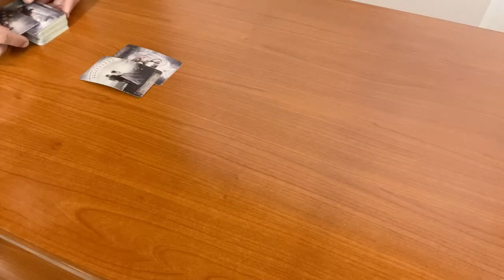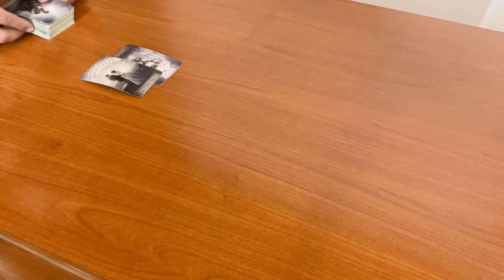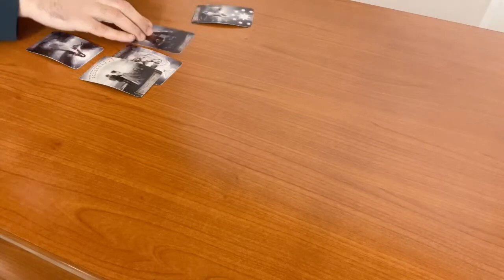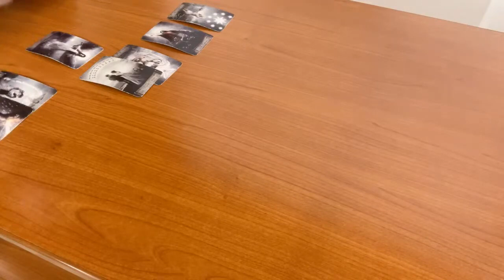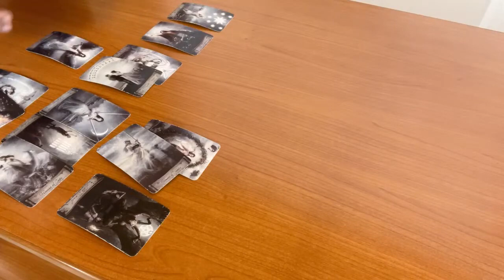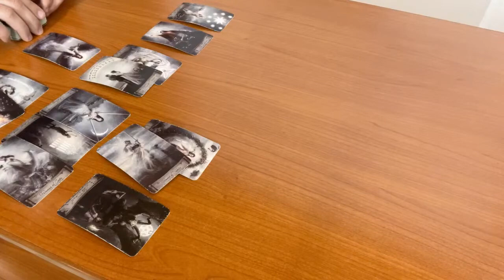CAPRICORN - Will they express their feelings? (January 26-31, Tarot Reading)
(Limited Availability)